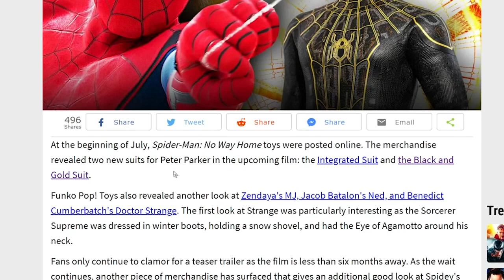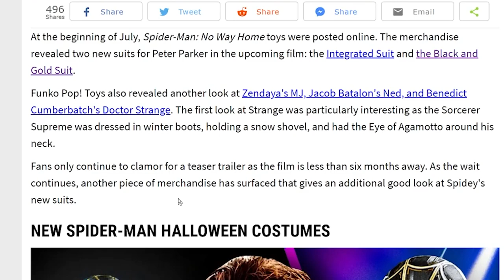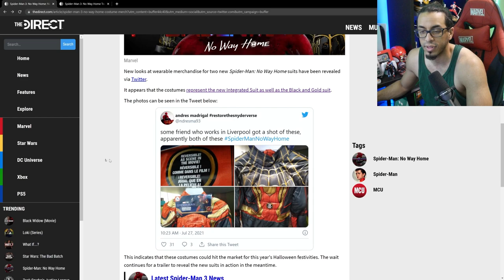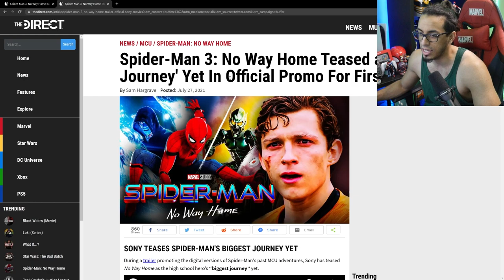NEW Costume Merch & TEASER! |【Spider-Man: No Way Home】News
We got some more Spider-Man No Way Home news!!

Pre-order Spider-Man No Way Home Pops here:
-Black & Gold suit
-Integrated Suit
-Upgraded Suit